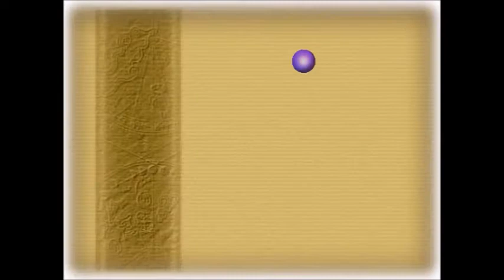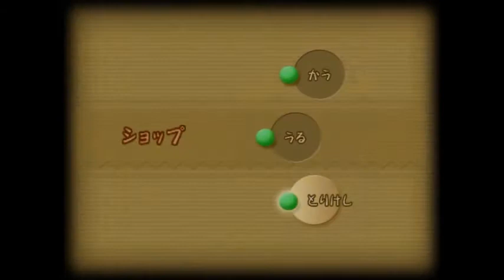[TAS] FFCC Delia% Year 2